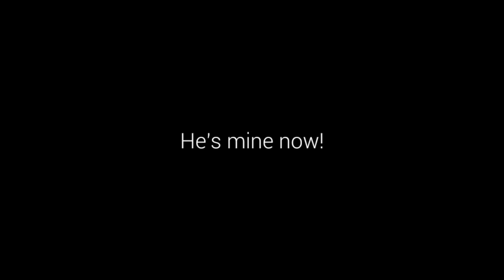Kendall Jenner's revelations about Ben Simmon's cheating... GOSSIP GIRL